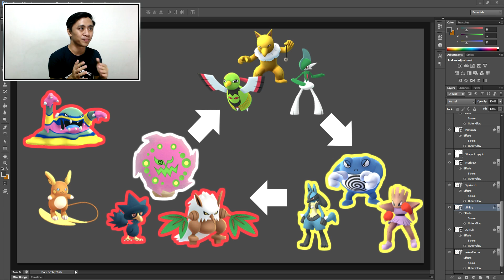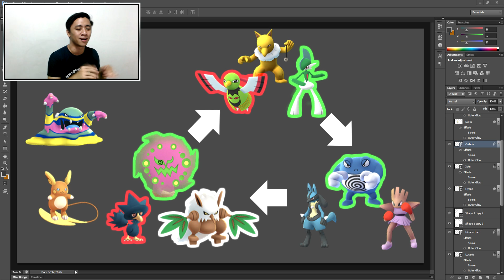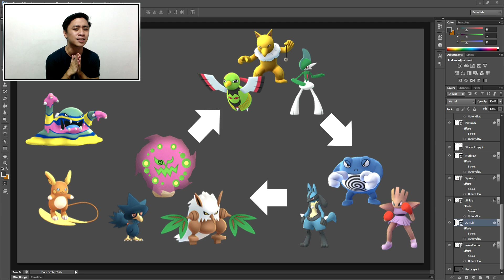NIGHTMARE CUP META SIMPLIFIED! BEST PICKS AND COUNTERS! | Pokémon GO